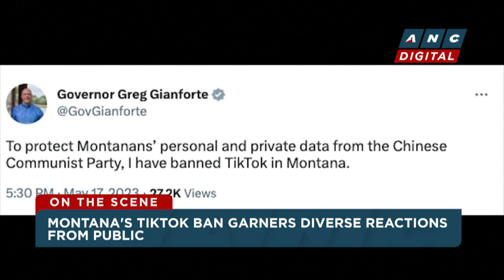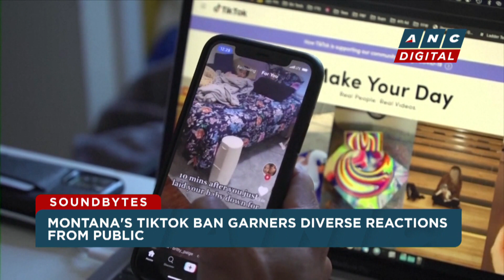Montana's TikTok ban garners mixed reactions from public | ANC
On The Scene: Montana Governor Greg Gianforte recently signed a legislation banning TikTok in the state - the first in the U.S. to do so. Gianforte asserts the bill protects Montanans from Chinese communist party surveillance. On Thursday, five TikTok creators in Montana filed a lawsuit in federal court in a bid to block the ban.